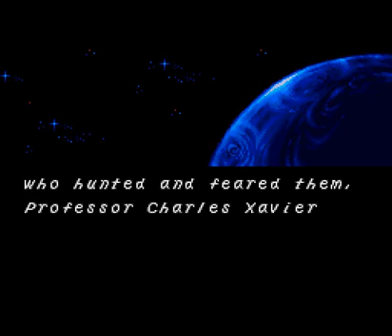Let's Play: X-Men Mutant Apocalypse (With Cheats)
Played by Boricuaretrogamer

Today as The SNES Double Feature, I will introduce my favorite game: X-Men Mutant Apocalypse.
It's a side-scrolling action game developed and released by Capcom for SNES in 1994. The game is based on the X-Men comic book franchise and is based on the early 1990s X-Men animated series. It was the second game Capcom released based on the franchise, the other being a fighting game titled X-Men: Children of the Atom, also released in 1994.

Plot:
Charles Xavier sends five of his X-Men including Wolverine, Cylcops, Psylocke, Gambit and Beast to sabotage various operations and structures on the Genosha]] island complex to liberate mutants in captivity. Further investigation reveals Queen Brood and Tusk involved in this matter and headed by Apocalypse.

After defeating all evil forces on Genosha. Xavier finds out that Magneto intends to destroy Genosha from his space station Avalon. To prepare for the confrontation, Xavier tests the five X-Men in the Danger room to defeat holograms of Omega Red and Juggernaut. After passing the tests, the X-Men go their separate paths inside Avalon facing and defeating Exodus and then battling Magneto and thwarting his plans.

New SNES Walkthroughs every Wednesday!